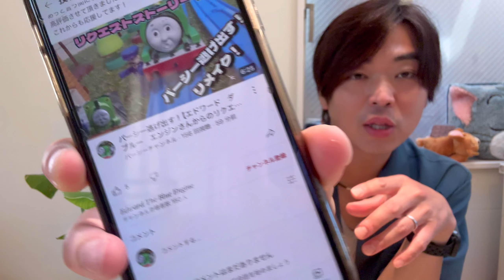コメントください動画！そしてみんなのコミュニティー勝手に読み上げ！まさか子供向けにされないよね！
どぉーもーパーシーチャンネルでーす！
今日はトーク！昨日の動画についてや今後のライブについてこめんとください〜！
それではごらんくださいどぉ〜ぞー！